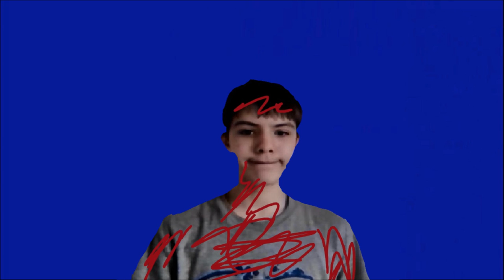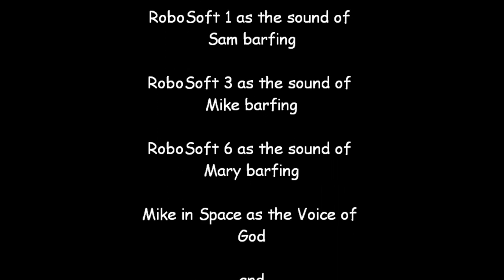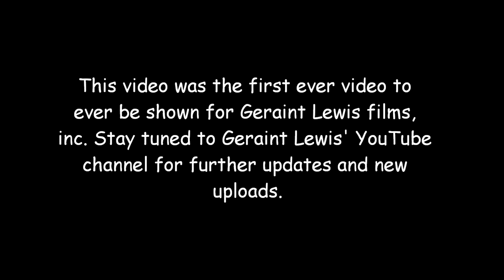Looney Tunes Intro Bloopers: How it All Began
Lights, Camera, Action! My first Geraint Lewis films, inc. video!
Sam and friends (and yours truly) fight some LT intro bloopers.
Made with Windows Movie Maker, Paint, Audacity and Speakonia.
[Tantrums: 4 (Sam, Officer Flannigan, Scotty and the Angel)]
[Barfs: 4 (Sam, Mike, Mary and Geraint)]
[Superman flights: 2 (Scotty and Sam)]

WARNING: I do NOT accept rude comment, chain letters or spam!